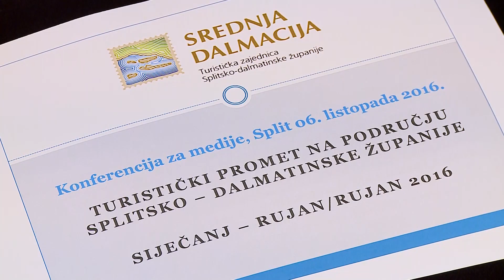Press konferencija povodom uspješne turističke sezone 2016.